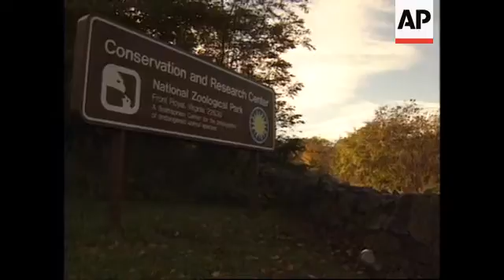USA: VIRGINIA: RARE BREED OF CHINESE DEER IS REINTRODUCED TO WILD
(24 Oct 1994) Nat Sound

An American animal research centre, that succeeded in re-introducing a rare deer to  China, is providing a safe haven for other rare species.

The centre successfully returned the rare Peer deer to China.

For thousands of years, the Peer Davit's deer roamed the forests of eastern Asia.

But by the beginning of this century, their numbers had dwindled to only 18 captive
animals.

Once, the  horse was common on the steppes of Siberia but by 1900, they were also  nearly extinct in the wild.

They remain at places like The Endangered Species Conservation and Research Center  in Front Royal, Virginia, where scientists are trying to prevent the extinction of these
animals.

Researchers hope to preserve species - partly by stopping inbreeding.

SOUNDBITE:
The number of 12 or 15 left in the wild and that is a severe genetic bottleneck. A lot of  inbreeding can occur and studies have shown that inbreeding reduces a species  viability, its adaptability, higher infant mortality rates occur when there is a lot of  inbreeding and so  a lot of the breeding here  is carefully controlled in order to maximize  the genetic diversity and preserve a more true bloodline of the animals. Many animals,  like this Deer, have been raised tolerant of humans. This is by design, for they are truly  the Adam and Eve's of their species, providing scientists with both breeding stock and  valuable research material. The survival of the Peer Davit's Deer is one of the success  stories. A small population has now been reintroduced into it's native China.                   SUPER CAPTION: Amber Blaha, Programme Co-ordinator

SOUNDBITE:
I think certainly these places are very important for maintaining populations that are  genetically sound and  maintaining numbers. So I guess in one sense they are the last  hope although I think most scientists here really feel that the needs to be a  reintroduction and preservation of habitat in their native countries, that we can't keep  these endangered indefinitely and that should really be the reintroduction and
preservation of habitat. But with animal species disappearing at the rate of one per year,  centres like Front Royal must continue to serve as a last hope for hundreds of creatures
clinging to survival.
SUPER CAPTION: Amber Blaha, Programme Co-ordinator